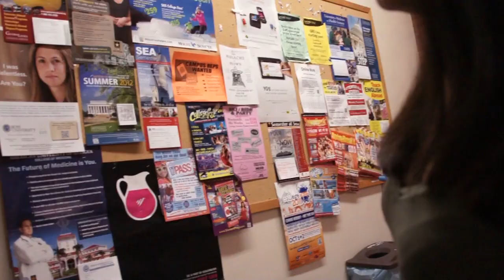Across The Seas (2012) Trailer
The camera tracks the journey of two girls from Mainland China arriving the US for the first time for college. The film looks into the insular Chinese international student community on a US college campus, and sheds light on their nervous psychology in the foreign world to by focusing on the academic transitions, friendship development, family relations, and personal growth.